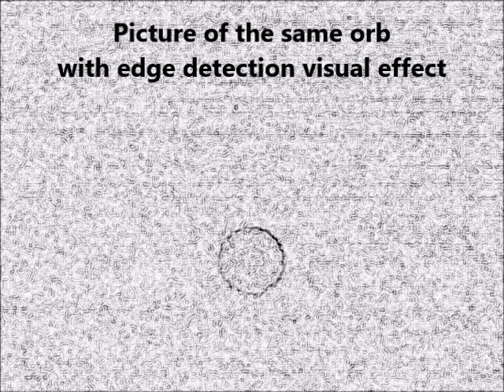Picture and Video of Orb in Infrared Night Vision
This video shows an orb is really an orb and not something else.